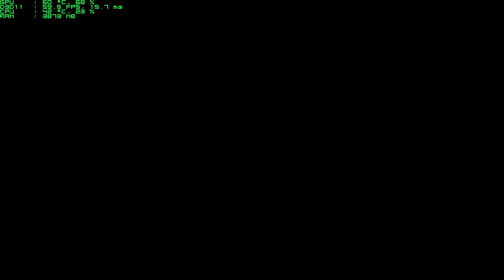Assassin's Creed Rogue (Ultra Settings) | GTX 960 + i5 4690 [1080p 60fps]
Test de Assassin's Creed Rogue con la GTX 960 2GB y i5 4690. Con la configuración gráfica en ultra (Ultra Settings).

Graphics Settings:

-Resolution: 1920x1080
-Environment quality: Vey High
-Texture quality: High
-Anti-aliasing quality: FXAA
-Shadow quality: Very High
-Reflection quality: High:
-Anisotropic filtering quality: 16x
-Ocean quality: Very High
-Post Effects quality: High
-Motion Blur: On
-Ambient occlusion: HBAO high
-God rays: On
-Volumetric fog: On

PC:
-Asus B85M-E (C2)
-Gigabyte GeForce GTX 960 2Gb WindForce

Grabado con NVIDIA Geforce Experience.
FPS/Temperatura/(...) con el MSI Afterburner.
Editado con Sony Vegas Pro 13.
Miniaturas con Photoshop.

Vídeo creado por Testingame.